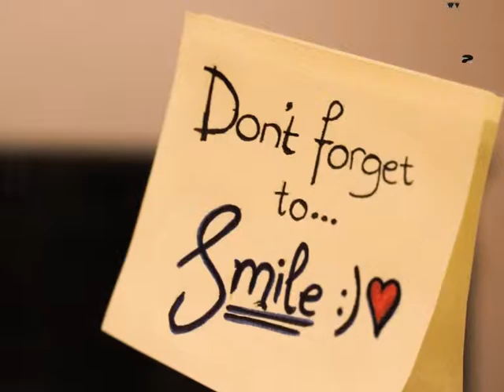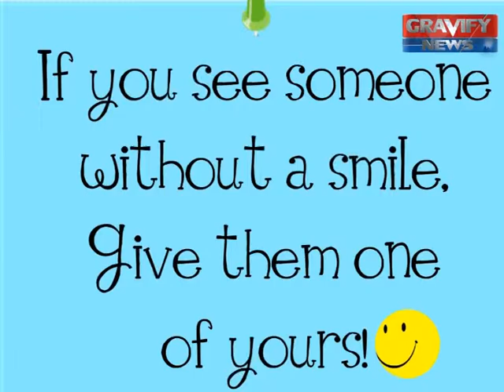Did U Smile 2day?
Did U Smile 2day? If not Just do it now;-)